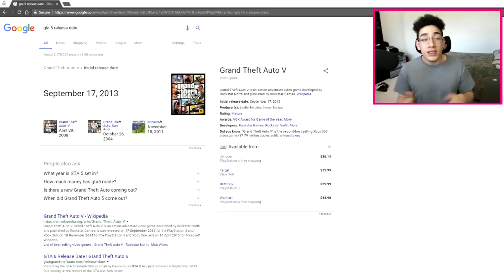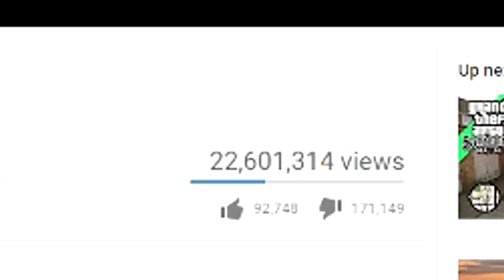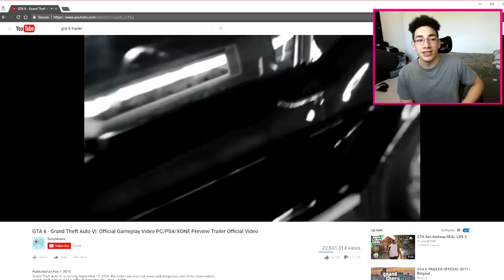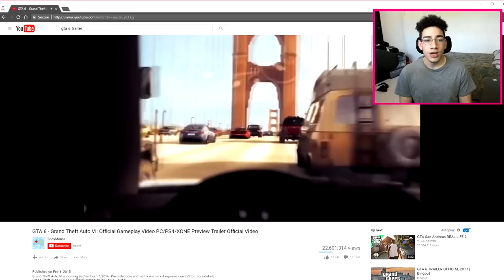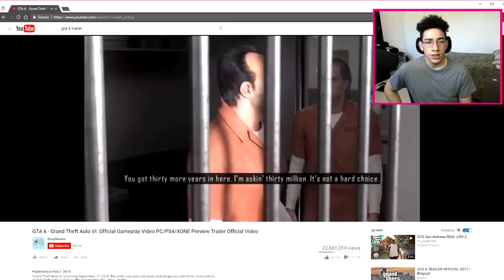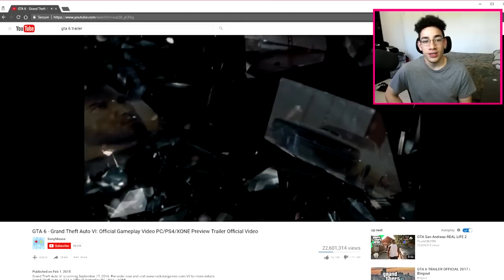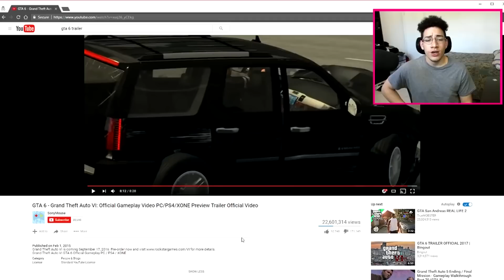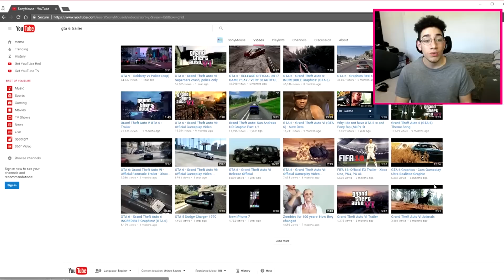Grand Theft Auto 6 PS4 - E3 2017 Gameplay Trailer (Playstation Conference)